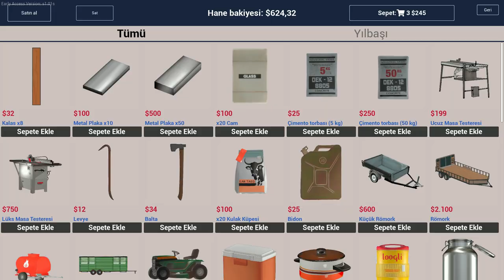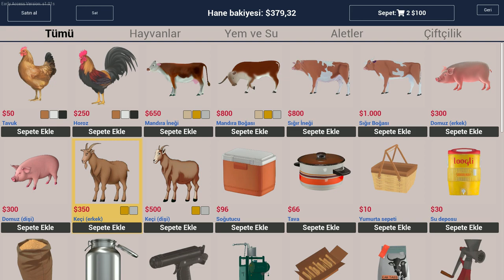Ranch Simulator 2023 ilk oynanış birinci bölüm